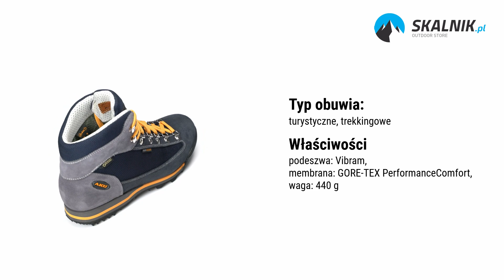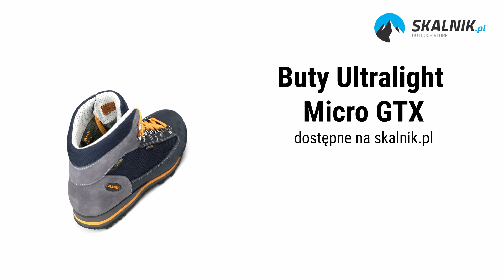Buty AKU Ultralight Micro GTX - skalnik.pl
Wyszukując idealne buty trekkingowe, nie możesz pominąć modelu AKU Ultralight Micro GTX. Te włoskie dzieła sztuki doskonale zbalansowują wygodę, ochronę i trwałość, zapewniając niezapomniane doświadczenie podczas wędrówki. Dzięki membranie GORE-TEX Twoje stopy pozostaną suche nawet w najbardziej deszczowe dni, jednocześnie zapewniając im odpowiednią cyrkulację powietrza. Buty te to także gwarancja doskonałej przyczepności na górskim szlaku, dzięki podeszwie Vibram Erica Everest, która zapewnia stabilność i pewność kroków.

Buty AKU Ultralight Micro GTX z powodzeniem łączą w sobie wysoką funkcjonalność i wytrzymałość, stawiając na technologie i rozwiązania sprawdzone przez lata. Dzięki zastosowaniu materiałów o najwyższej jakości, buty te są w stanie sprostać nawet najtrudniejszym warunkom terenowym. Wygodny fason zapewnia idealne dopasowanie, co jest niezwykle istotne podczas długich wędrówek. Niezależnie od tego, czy planujesz zdobywać górskie szczyty czy odkrywać malownicze ścieżki turystyczne, buty trekkingowe AKU Ultralight Micro GTX są gotowe na tę przygodę.

Dzięki tym butom będziesz mógł czerpać pełnię radości z outdoorowych aktywności. Gwarantują one nie tylko wygodę i bezpieczeństwo, ale także stylowy wygląd. Nigdy więcej nie martw się o mokre stopy czy o nieodpowiednią przyczepność na trudnych szlakach. Buty AKU Ultralight Micro GTX są odzwierciedleniem włoskiej precyzji i pasji do górskiej przygody. Dołącz do grona ich zadowolonych użytkowników i odkryj nieznane szlaki w pełnym komforcie!

Zajrzyjcie też na naszego bloga, żeby dowiedzieć się więcej o butach AKU